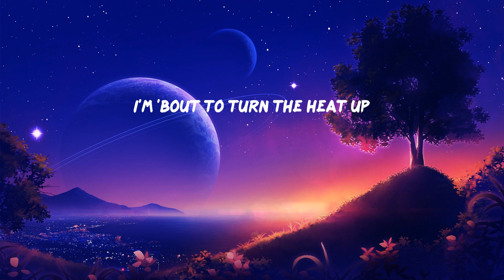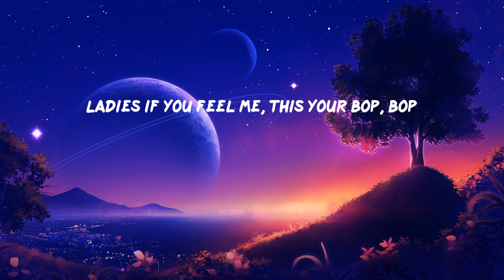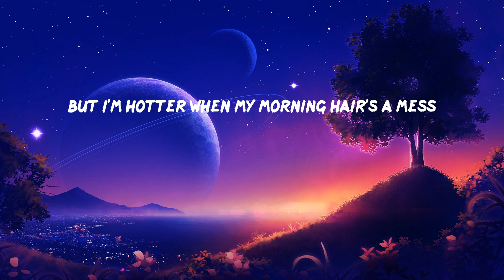Meghan Trainor - Made You Look (Lyrics)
Ooh, tell me what ya, what ya, what you gon' do? Ooh
(Mhm-hmm)
And once you get a taste (woo)